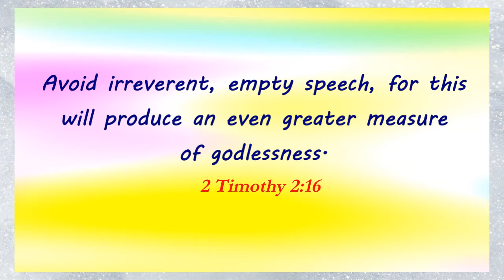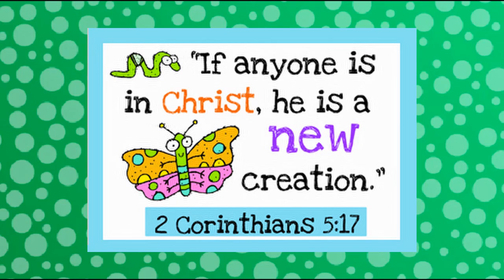DAY 318: Be A Good Samaritan - Devotions for Boys - Veggie Tales - Read Aloud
2-minute devos for boys!  Quick and easy to understand.  Includes daily prayers for boys and fun tips for both children and parents to do together.  (Ages 5-8)
Bible Verse:  2 Timothy 2:16